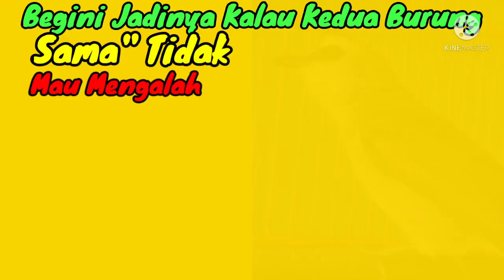Begini Jadinya Kalau Kedua Burung ini Sama" Tidak Ada Yang Mau Mengalah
Begini Jadinya Kalau Kedua Burung ini Sama" Tidak Ada Yang Mau Mengalah#gustieka